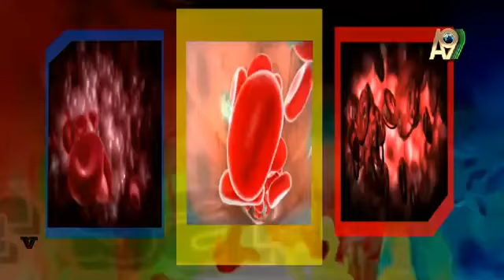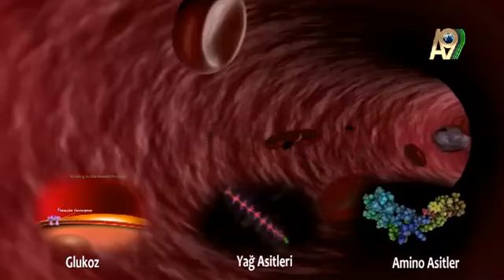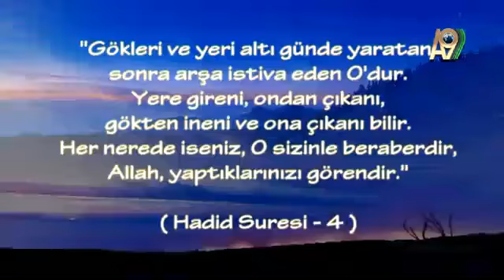Vücuttaki kan akışını her an düzenleyen kim=